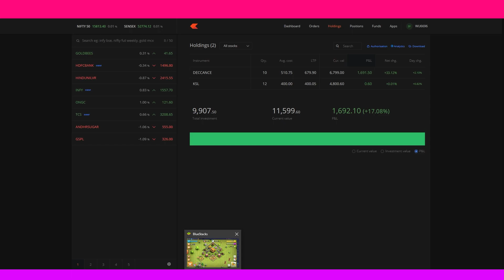My Income | clash of clans game play | sk myself gaming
Clash of clans Tamil Enjoy!

My Computer Specifications:
Mother Board            : MSI B450M Bazooka Max
Ram                            : Corsair DDR4 16GB Vengeance
Storage                      : 1 TB HDD Internal Sata
SSD                            : HDD 240 GB Sate
Graphics Card          : MSI GTX1650 4GB
SMPS                        : Antec 650W
Monitor                     : BENQ GW2480 LED 24 inch
Cabinet                     : Ant Esports ICE-300TG
Keyboard & Mouse : Ant Esports KM450

PC Gameplay:
This game clash of clans game play live
This channel game play in tamil.

Sk Myself Gaming your favourite game play

Clash of Clans is an online multiplayer game train troops and attack other players Gold,Elixir and Dark Elixir used build players train and upgrade troops The game single players attack other player villages base.
Category   : Game
Publisher  : Supercell
Developer : Supercell

This  youtube channel SK MYSELF GAMING game play tamil language.